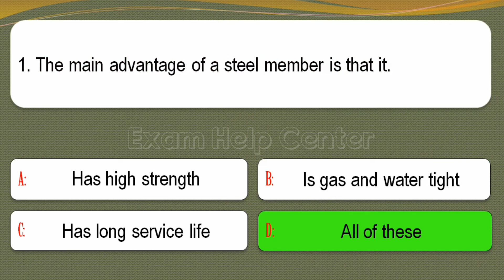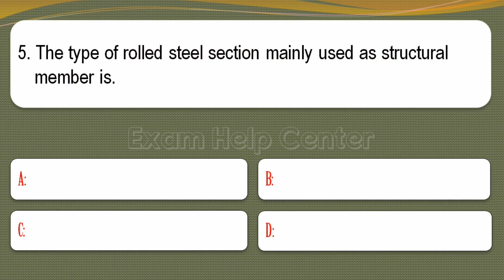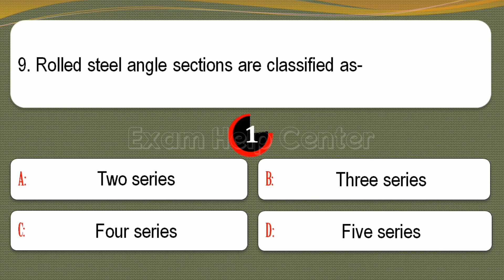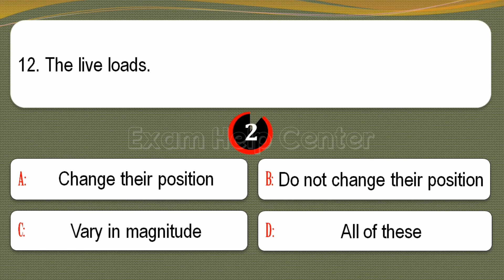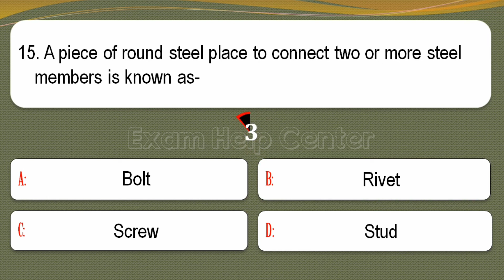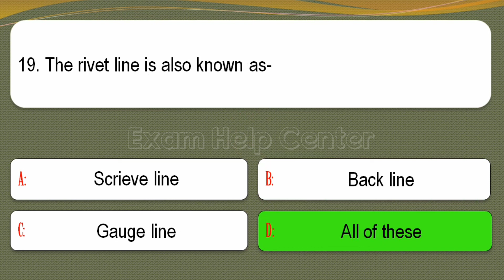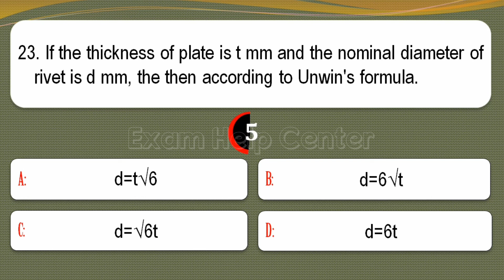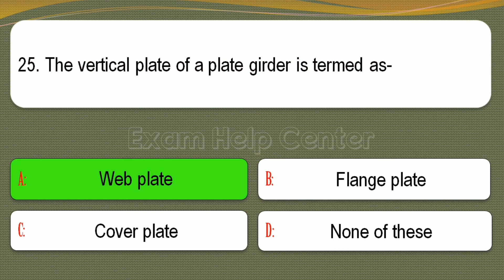Design Of Steel Structure in Civil Engineering MCQ | Objective Type Questions & Answers (Part-03)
design of steel structure in civil engineering mcq,
 ssc je,
 civil engineering,
 steel structure

0:00 Introduction
0:36 The main advantage of a steel member is that it
0:53 A two dimensional structure is also called
1:10 A space structure is also called
1:26 The structure large in two dimensions and small in third dimension, is called a
1:42 The type of rolled steel section mainly used as structural member is.
1:58 As per Indian standards, rolled steel l-sections are classified into
2:14 Junction between the flange and web of a beam is known as
2:31 A channel section consists of.
2:47 Rolled steel angle sections are classified as
3:04 The dead load includes.
3:21 The dead loads.
3:37 The live loads. .
3:54 The allowable stress to which a structural member can be subjected is called
4:11 The value of Poisson's ratio for steel within the elastic region ranges from
4:27 A piece of round steel place to connect two or more steel members is known as
4:51 The hot driven rivets are
5:07 The diameter of cold driven rivets ranges from.
5:23 For rivet diameters upto 24 mm, the diameter of rivet hole is larger than the diameter of rivet by.
5:39 The rivet line is also known as
5:56 20. When one member is placed above the other and they are connected by means of rivets, the joint is known as
6:12 Bending stress may develop in the case of.
6:46 If the thickness of plate ist mm and the nominal diameter of rivet is d mm, the then according to Unwin's formula.
7:02 The size rivet is expressed by the
7:18 The vertical plate of a plate girder is termed as